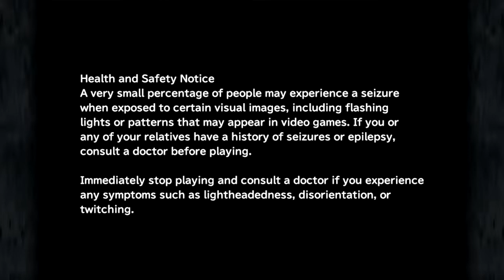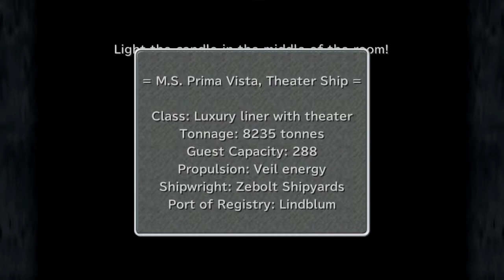FEATURE PRESENTATION: Final Fantasy IX [No Commentary]